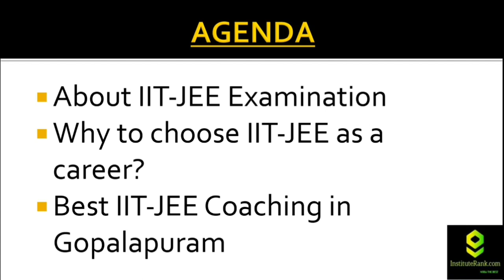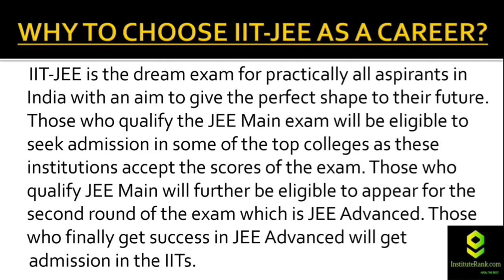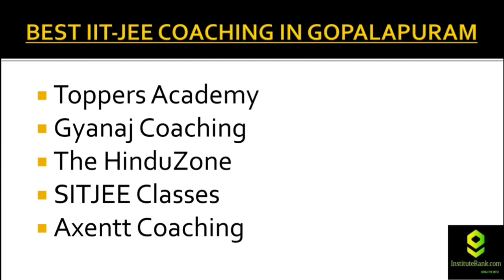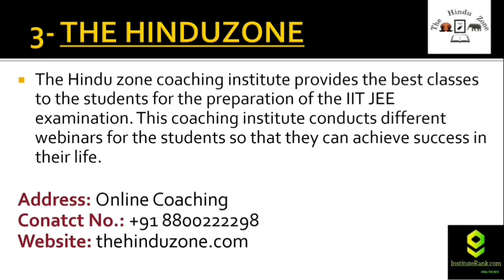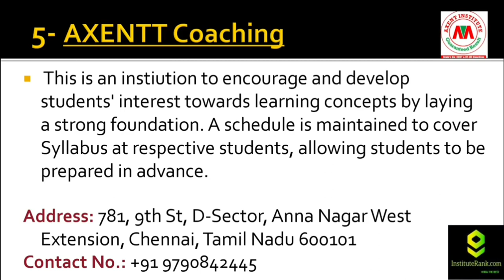Best IIT-JEE Coaching in Gopalapuram | Institute Rank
Hey Guys!
Preparing for IIT-JEE? But don't know much information regarding that?
Well, here is a video for you all. Through this video, you'll get to know about some basic information related to IIT-JEE and also about Best IIT-JEE Coaching in Gopalapuram.

The Hinduzone
Courses offered - CAREER GUIDANCE in free personalized approach

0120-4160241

Yojna IAS
Plutus ias
Mrunal.app
Vision IAS Best Video of Today's